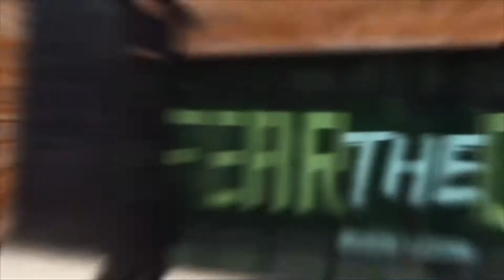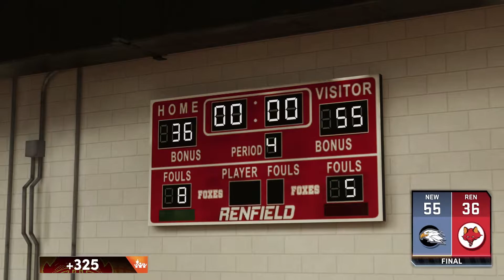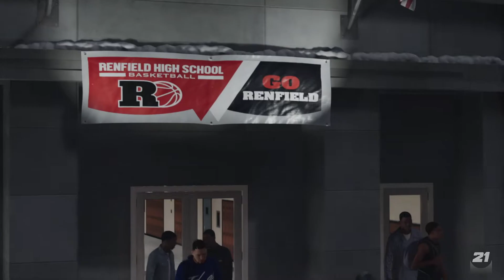NBA 2K21 Next Gen (X|S) MyCareer EP 3 - I HIT A JELLY LAYUP & I HIT A BUZZER BEATER!!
Editing Software

iMovie

Equipment.

Cameras:
CANON SX730 HS
Iphone X

Plugins I Use While Editing:
Saphire
Universe